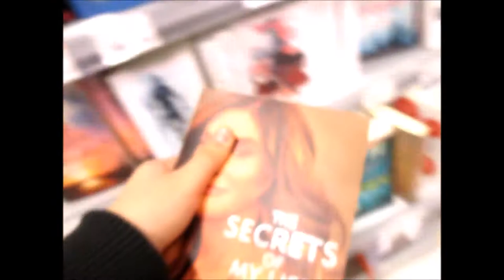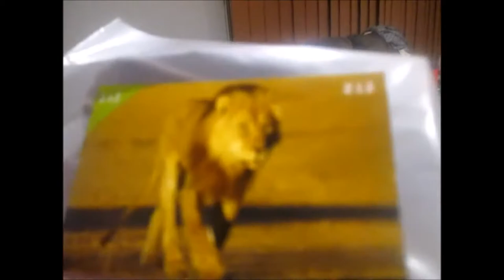Vlog #2 | Kmart Adventures!